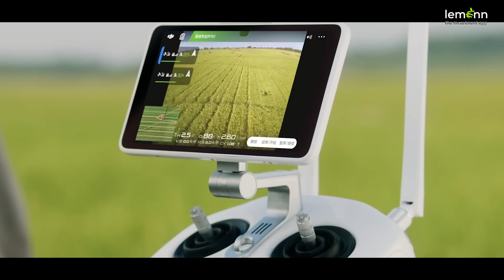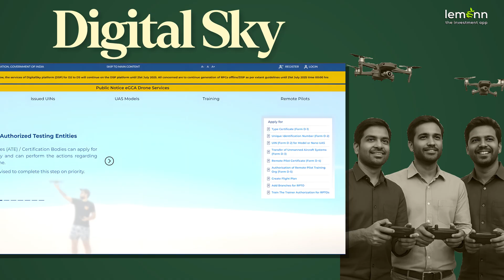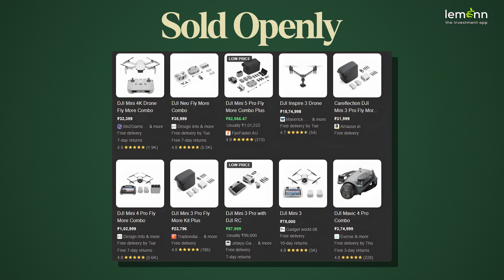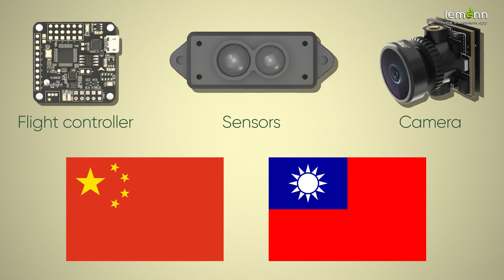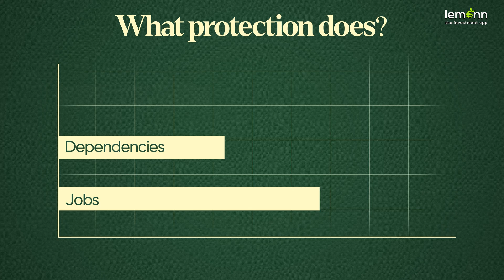Why the Indian Govt. Banned Drones Like DJI | The Untold Story Behind India’s Drone Ban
DJI is the world’s largest drone manufacturer — yet its drones are banned in India. 🇮🇳
Officially, the reason is national security concerns, since most major drone makers, including DJI, are Chinese companies.

But that’s only part of the story. Behind the scenes, the ban also aligns with India’s goal to boost domestic drone manufacturing and reduce dependence on foreign tech. Industry insiders even suggest that lobbying by Indian drone makers played a role, as they struggle to compete with DJI’s cutting-edge technology and affordability.

In this video, we break down:
🚫 Why are DJI drones banned in India
⚙️ How the government plans to build a local drone ecosystem
💰 The business and politics behind India’s drone industry

Watch till the end to understand how this ban could reshape India’s tech and defense landscape.